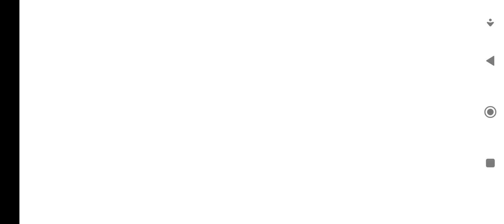Learn English for kids